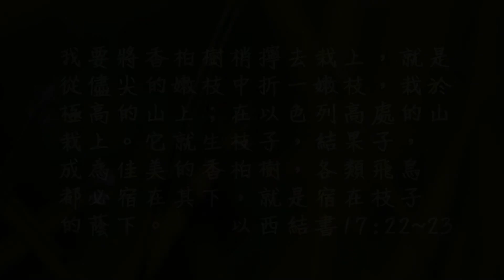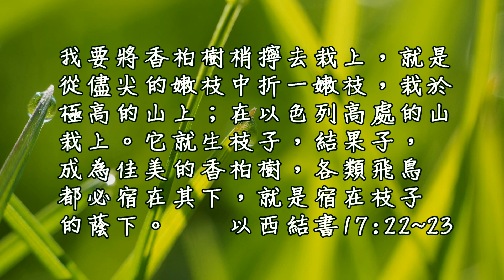20170427泉源甘露│以西結書第十七章│盧貞秀姊妹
在以色列高處的山栽上。它就生枝子，結果子，成為佳美的香柏樹，各類飛鳥都必宿在其下，就是宿在枝子的蔭下。田野的樹木都必知道我－耶和華使高樹矮小，矮樹高大；青樹枯乾，枯樹發旺。我－耶和華如此說，也如此行了。以西結書17:22-23